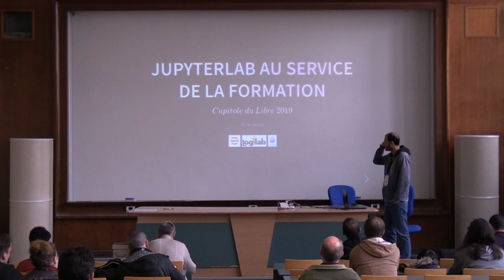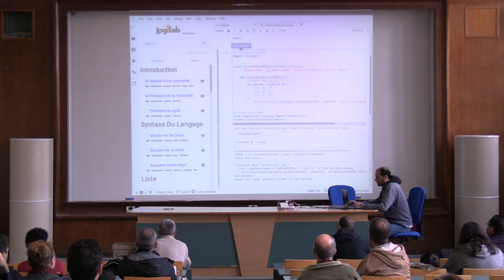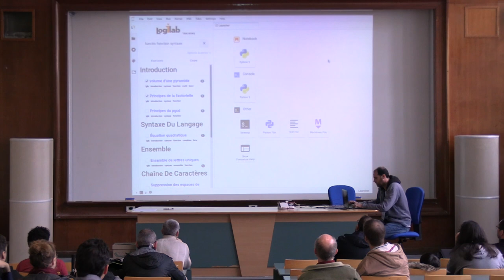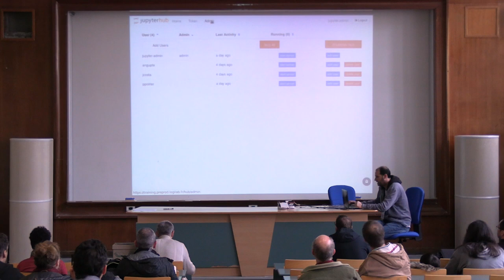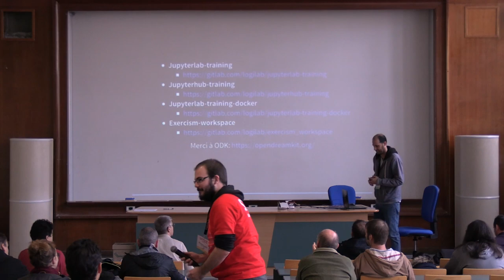Jupyter et jupyterlab-training au service de la formation — Olivier Giorgis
Jupyter est une application web utilisée pour programmer dans plus de 40 langages de programmation, dont Python, Julia, Ruby ou encore R. Jupyter est une évolution du projet IPython.

JupyterLab s'appuie sur l’architecture de Jupyter et propose une interface utilisateur repensée et découpée en composants.

JupyterLab Training est un logiciel libre basé sur JupyterLab développé et utilisé par Logilab pour la formation (notamment Python et Python scientifique).

Il permet la mise à disposition aux stagiaires du contenu (cours, exercices, logiciels tiers) ainsi que d'un environnement de dévelopement. Plus besoin de mettre à disposition une salle de formation avec
des logiciels adaptés et parfois complexes à installer, un simple navigateur web suffit pour participer à la formation. Un plugin permet de faire des exercises en utilisant les bonnes pratiques des tests unitaires.

Technos en logiciel libre :
* JupyterLab,
* JupyterHub,
* Docker,
* Kubernetes,
* Python,
* TypeScript,
* React